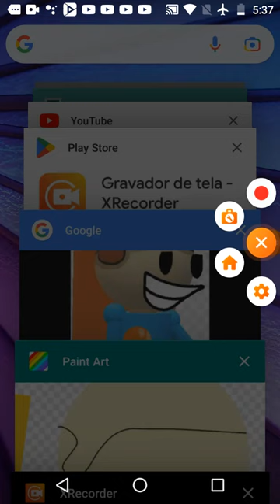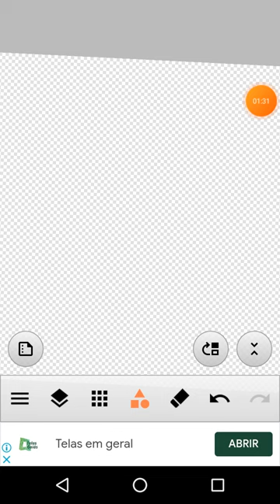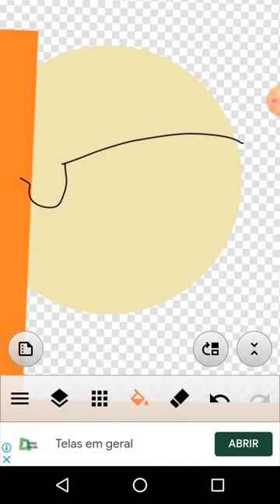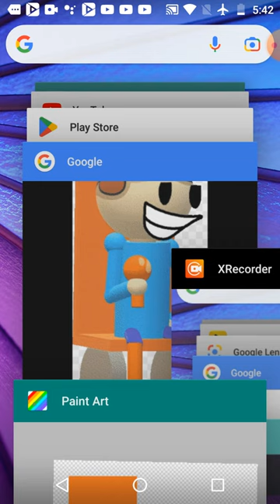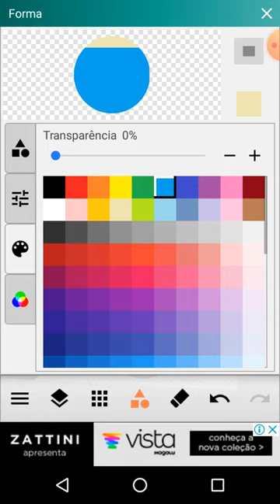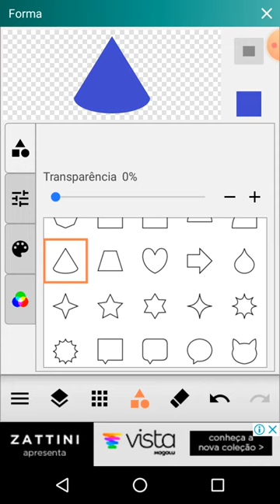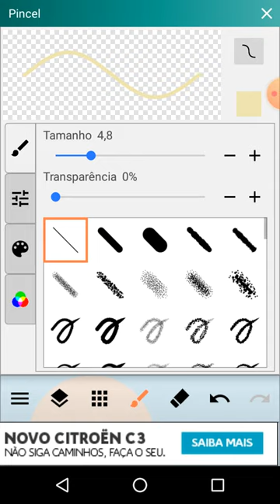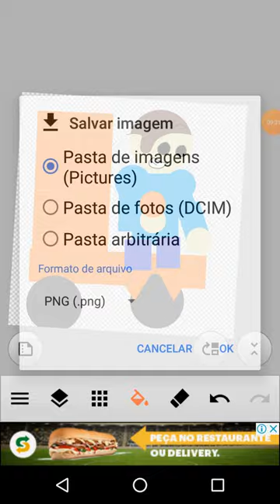paint art de fazer um David